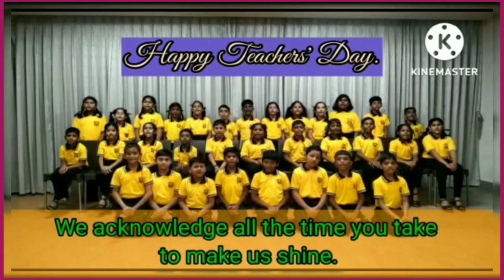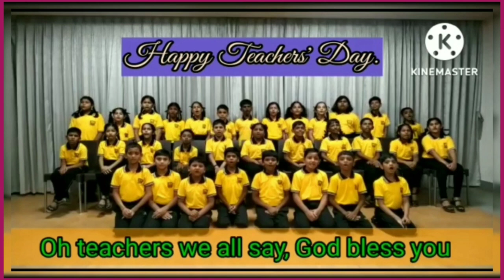Teachers' Day Assembly 2022